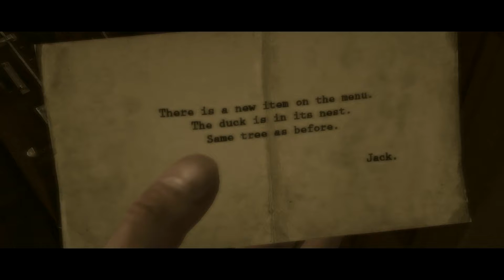Death to Spies: Moment of Truth: Ending & credits (Original Audio)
That wraps up coverage of Death to Spies: Moment of Truth for me, and just in time for Alekhine's Gun, aka Death to Spies 3: Ghost of Moscow.